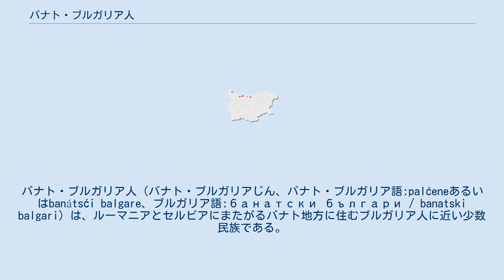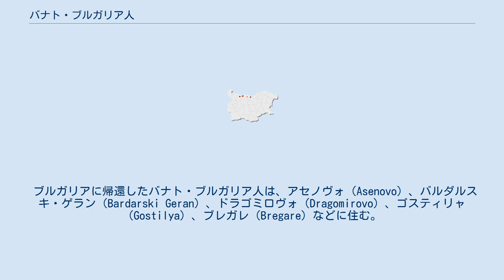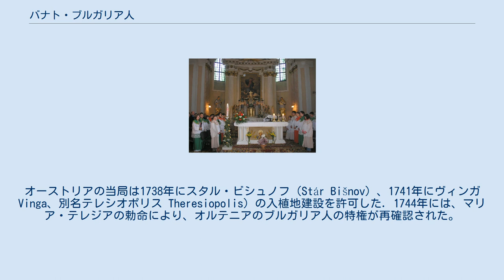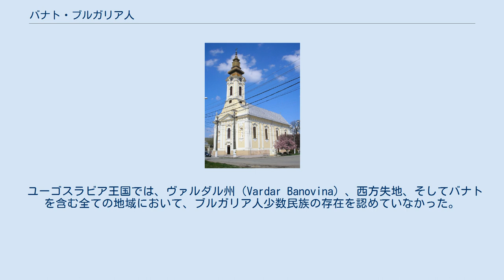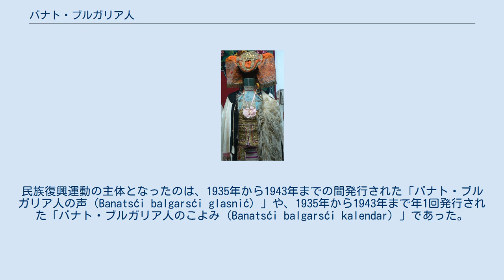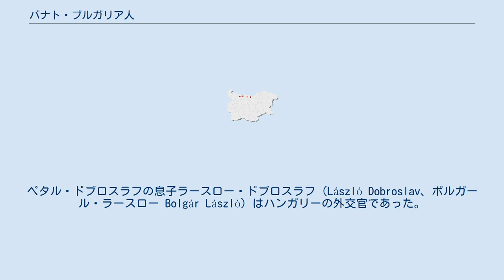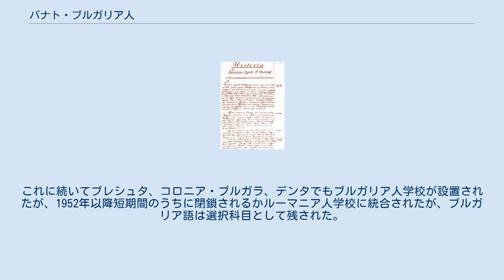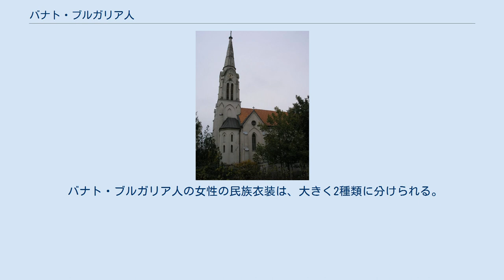バナト・ブルガリア人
バナト・ブルガリア人（バナト・ブルガリアじん、バナト・ブルガリア語:palćeneあるいはbanátsći balgare、ブルガリア語:банатски българи / banatski balgari）は、ルーマニアとセルビアにまたがるバナト地方に住むブルガリア人に近い少数民族である。
バナト・ブルガリア人がこの地に入植してきた当時、バナトはオーストリア帝国の統治下にあったが、第一次世界大戦後にルーマニア、セルビア、一部はハンガリーへと分割された。
ブルガリア人の多くは正教徒であるが、バナト・ブルガリア人はローマ・カトリック教徒が多く、かつてのパウロ派（Paulicians）や、現代ブルガリア北部・北西部に住む少数のカトリック教徒と起源を同じくしている。
 バナト・ブルガリア人は、東部ブルガリア方言に属する独自の方言「バナト・ブルガリア語」を話す。
バナト・ブルガリア語には、バナトの諸言語からの影響も多くみられる。
文化的には中央ヨーロッパの影響を強く受けているものの、いぜんブルガリア人としての民族意識を保っている。
1878年のブルガリア解放以降、多数がブルガリアに戻り、彼らの村を築いた。
 ルーマニアによる公式の国勢調査では、ルーマニア領バナトの住民のうち6,488人がブルガリア人であった。
2002年のセルビアの国勢調査によると、バナトを含むセルビア北部の自治州・ヴォイヴォディナにおいて、1658人が民族的にブルガリア人であった。
一方、ブルガリアの研究者らは、ルーマニアには1万2千人ほど、セルビアには3千人ほどのブルガリア人が住んでいると推定している。
 バナト・ブルガリア人の最古かつ最大の居住地は、ドゥデシュティイ（Dudeştii Vechi、バナト・ブルガリア語:スタル・ビシュノフ Stár Bišnov）とヴィンガ（Vinga）で、共にルーマニア領に属する。
この他にバナト・ブルガリア人の住むルーマニア国内の主な集落としては、ブレシュタ（Breştea、バナト・ブルガリア語:ブレシュチャ Bréšća）、コロニア・ブルガーラ（Colonia Bulgară、バナト・ブルガリア語:テレパ Telepa、デンタ（Denta、バナト・ブルガリア語:デンタ Dénta）といった集落や、ティミショアラ、ティミシュヴァル Timišvár）、スンニコラウ・マーレ（Sânnicolau Mare、スミクルシュ Smikluš）といった都市部にも居住している。
セルビア領では、イヴァノヴォ（Ivanovo）、コナク（Konak、カナク Kanak）、ヤシャ・トミッチ（Jaša Tomić、モドシュ Modoš）、スコレノヴァツ（Skorenovac、ジュルゲヴォ Gjurgevo）などに住む。
 ブルガリアに帰還したバナト・ブルガリア人は、アセノヴォ（Asenovo）、バルダルスキ・ゲラン（Bardarski Geran）、ドラゴミロヴォ（Dragomirovo）、ゴスティリャ（Gostilya）、ブレガレ（Bregare）などに住む。
一部の村では、バナト・シュヴァーベン人（Banat Swabians）や他のローマ・カトリックのブルガリア人、あるいは正教徒のブルガリア人との混住が見られる。
 過去の国勢調査や推計をもとに、必ずしも正確ではないが、バナト・ブルガリア人のおおよその人口の推移をまとめると以下のようになる。
 ブルガリア北西部の鉱山町チプロフツィやその周辺にみられるブルガリア人ローマ・カトリック教徒の起源は、中世にブルガリアに移住したドイツ人（ザクセン人）とみられ、彼らはその後更に移住・拡散し周辺の人々へと同化していった。
1688年、チプロフツィの住民は、ブルガリアを支配するオスマン帝国に対する反乱（チプロフツィ蜂起）を企てて失敗した。
組織力の弱さや、オーストリアによる対オスマン帝国構成の中断により、反乱は失敗し鎮圧された。
生き残ったカトリック教徒の300家族はドナウ川を超えて北のオルテニア地方に逃れ、まずクラヨーヴァ、ルムニク・ヴルチャなどに住み着いた。
彼らはワラキア公コンスタンティン・ブルンコヴェアヌ（Constantin Brâncoveanu）によってこれらの町での居住権を認められた。
一部はトランシルヴァニア南西部に移住し、ヴィンツ・デ・ヨス（Vinţu de Jos、1700年）やデヴァ（1714年）などの入植地を築き、公民権、免税権な...